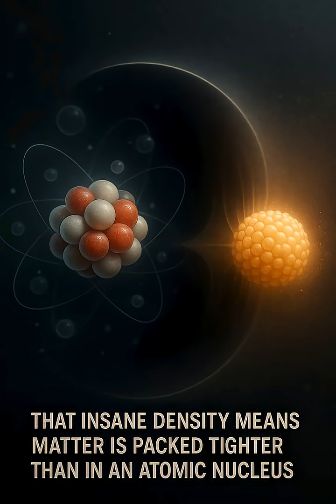This Tiny Star Fragment Weighs More Than Mount Everest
Neutron stars are so dense, a teaspoon would weigh a billion tons